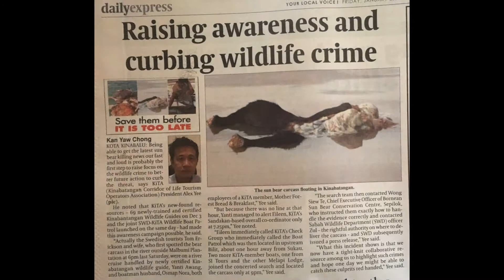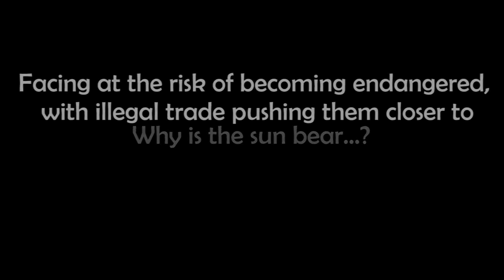Sun Bear Rescue | Deforestation And The Illegal Pet Trade Are Threats to Sun Bear Survival | BSBCC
Deforestation and the illegal pet trade are threats to Sun Bear Survival.

What makes SunBears threatened with extinction?

Deforestation (which destroys Sun Bear's habitat), illegal poaching (hunt for Sun Bear's body parts) and illegal pet trade.

The Bornean Sun Bear Conservation Centre (BSBCC) - Home to the World's Smallest Bear is determined to carry out sun bear rescue operations to save this wonderful animal.